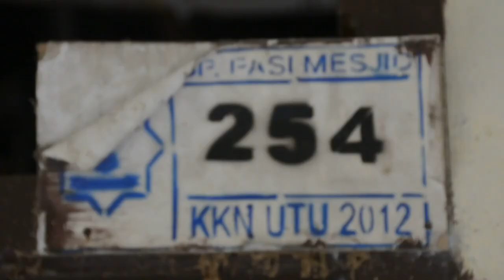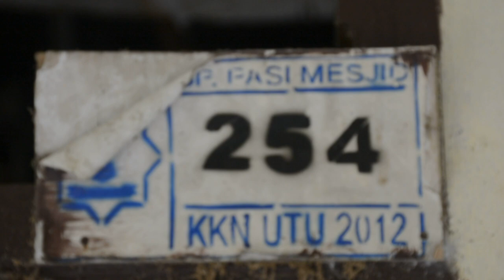Kondisi Rumah Warga Aceh Barat (24/4/2020)